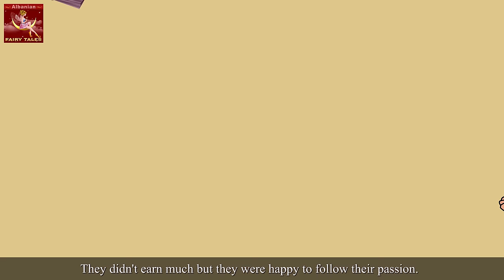Gjethja e fundit | The Last Leaf Story in Albanian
Gjethja e fundit | The Last Leaf Story in Albanian | Perralla per femije | Perralla per femije shqip | Perralla | Peralla shqip per femije | 4K UHD | Perralla Shqip | @AlbanianFairyTales